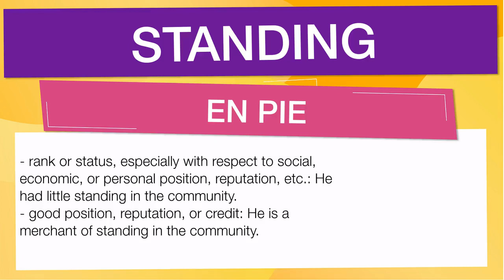Advanced Anglish vocabulary: 'STANDING'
En esta Clase de inglés aprenderemos la palabra STANDING (en pie) con ejemplos de series de televisión

STANDING significa:

- Rank or status, especially with respect to social, economic, or personal position, reputation, etc.: He had little standing in the community.
- Good position, reputation, or credit: He is a merchant of standing in the community.
- Length of existence, continuance, residence, membership, experience, etc.: a friend of long standing.
- Standings, Sports.
- A list of teams or contestants arranged according to their past records: According to the standings, the White Sox are leading the division by three games.
- The act of a person or thing that stands.
- A place where a person or thing stands.
-  Law.
- The right to initiate or participate in a legal action: having standing as a friend of the court.
- Having an erect or upright position: a standing lamp.
- Performed in or from an erect position: a standing jump.
- Still; not flowing or stagnant, as water; stationary.
- Continuing without cessation or change; lasting or permanent.
- Continuing in operation, force, use, etc.: a standing rule.
- Customary or habitual; generally understood: We have a standing bridge game every Friday night.
-  Printing.
- Kept for use in subsequent printings: standing type.
- Out of use; idle: a standing engine.
-  Nautical.
- Noting any of various objects or assemblages of objects fixed in place or position, unless moved for adjustment or repairs: standing bowsprit.
-  Knots.
- Noting the part of a rope that is in use and terminates in a knot or the like.
- (of a person) to be in an upright position on the feet.
- To rise to one's feet (often followed by up).
- To have a specified height when in this position: a basketball player who stands six feet seven inches.
- To stop or remain motionless or steady on the feet.
- To take a position or place as indicated: to stand aside.
- To remain firm or steadfast, as in a cause.
- To take up or maintain a position or attitude with respect to a person, issue, or the like: to stand as sponsor for a person.
- To have or adopt a certain policy, course, or attitude, as of adherence, support, opposition, or resistance: He stands for free trade.
- (of things) to be in an upright or vertical position, be set on end, or rest on or as on a support.
- To be set, placed, fixed, located, or situated: The building stands at 34th Street and 5th Avenue.
- (of an account, score, etc.) to show, be, or remain as indicated; show the specified position of the parties concerned: The score stood 18 to 14 at the half.
- To remain erect or whole; resist change, decay, or destruction (often followed by up): The ruins still stand. The old building stood up well.
- To continue in force or remain valid: The agreement stands as signed.
- To remain still, stationary, or unused: The bicycle stood in the basement all winter.
- To be or become stagnant, as water.
- (of persons or things) to be or remain in a specified state, condition, relation, relative position, etc.: He stood in jeopardy of losing his license.
- To have the possibility or likelihood: He stands to gain a sizable profit through the sale of the house.
-  Chiefly British.
- To become or be a candidate, as for public office (usually followed by for).
-  Nautical.
- To take or hold a particular course at sea.
- To move in a certain direction: to stand offshore.
- (of a male domestic animal, especially a stud) to be available as a sire, usually for a fee: Three Derby winners are now standing in Kentucky.
- To cause to stand; set upright; set: Stand the chair by the lamp.
- To face or encounter: to stand an assault.
- To undergo or submit to: to stand trial.
- To endure or undergo without harm or damage or without giving way: His eyes are strong enough to stand the glare.
- To endure or tolerate: She can't stand her father.
- To treat or pay for: I'll stand you to a drink when the manuscript is in.
- To perform the duty of or participate in as part of one's job or duty: to stand watch aboard ship.
- The act of standing; an assuming of or a remaining in an upright position.
- A cessation of motion; halt or stop.
- A determined effort for or against something, especially a final defensive effort: Custer's last stand.
- A determined policy, position, attitude, etc., taken or maintained: We must take a stand on political issues.
- The place in which a person or thing stands; station.
- Witness stand.
- A raised platform, as for a speaker, a ban